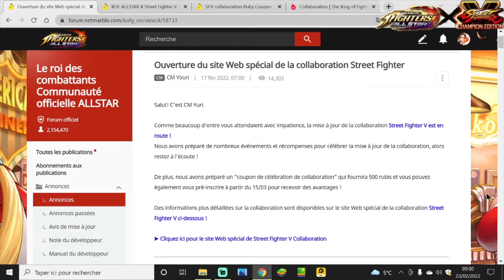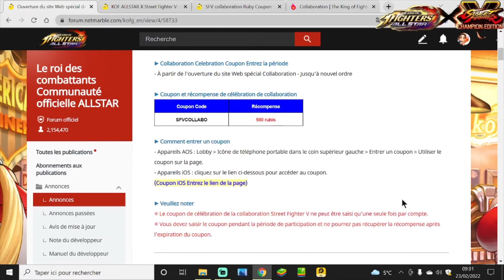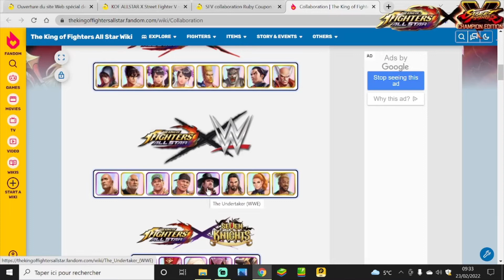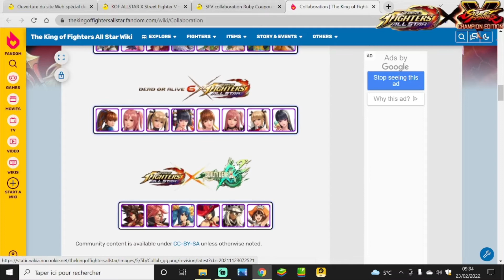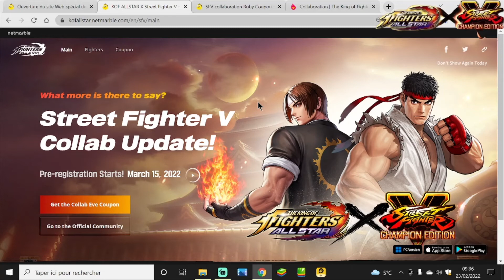KOF ALL STARS X STREET FIGHTER V LE 15 MARS 2022 REVEAL INCROYABLE GROSSE HYPE , 500 RUBIS OFFERTE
INFO  : live 7ds grand cross jap festival aujourd'hui vers 12h à vivre en live sur la chaine d'Iron le lien en dessous venez nombreux :

Annonce d'une future collab entre kof all stars et street fighter V pour le 15 mars c'est tôt mais il y a des rubis a récupéré via un code coupon pour les joueurs android faites comme d'habitude pour les joueurs IOS utiliser le lien en dessous :